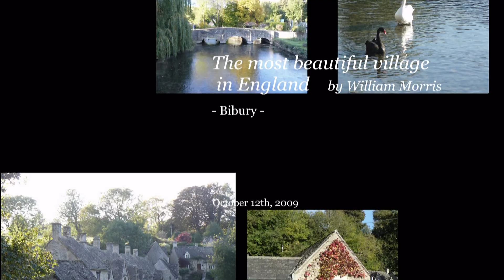"Fairy Tales" by "Enya"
[Bibury, the most beautiful village in England])]